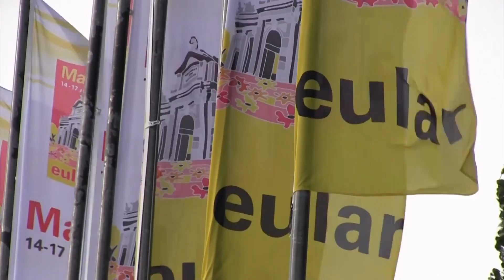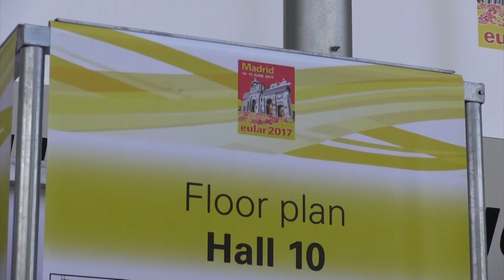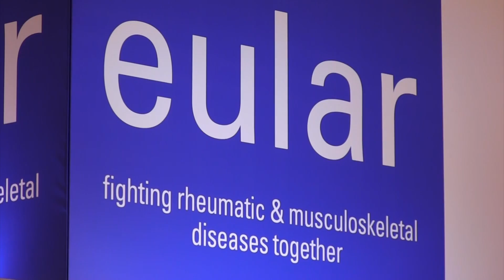Lupus: come riconoscere la malattia nelle fasi precoci e perché è importante agire subito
Dott. Gian Domenico Sebastiani
Direttore UO Reumatologia e Responsabile Lupus Clinic, AO San Camillo Forlanini, Roma